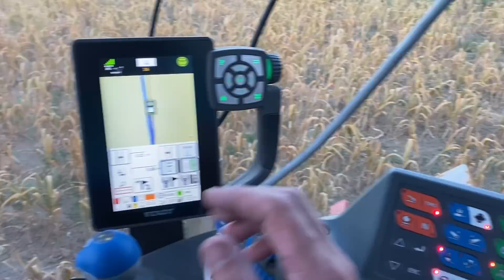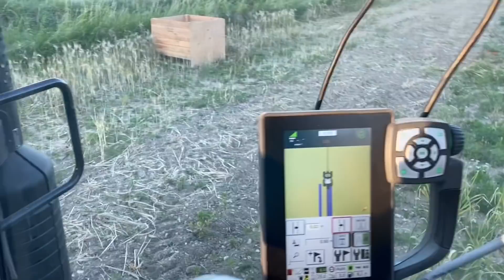Récolte ail 2021 🧄